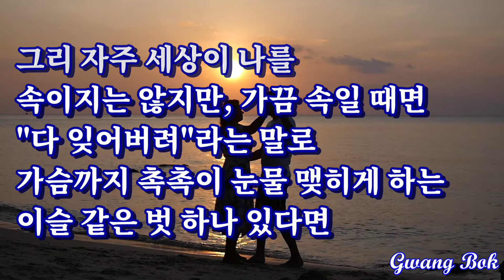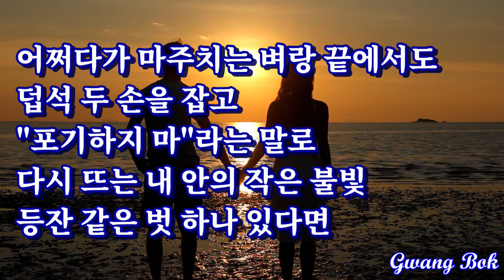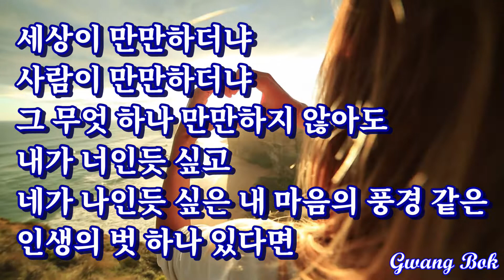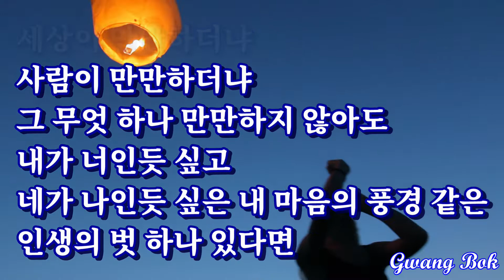이런 벗 하나 있다면